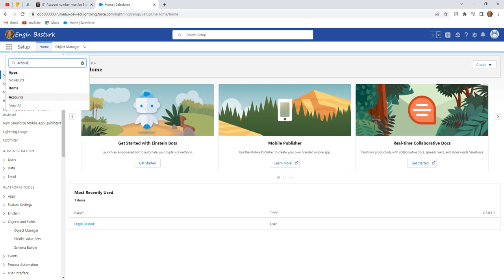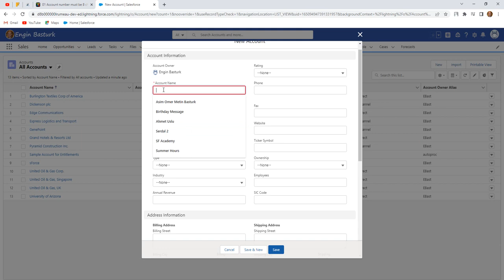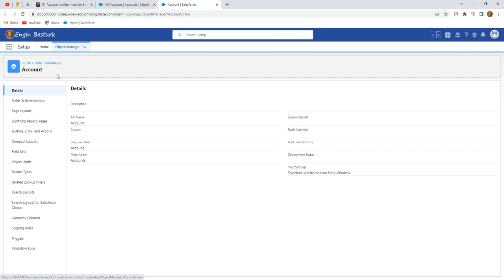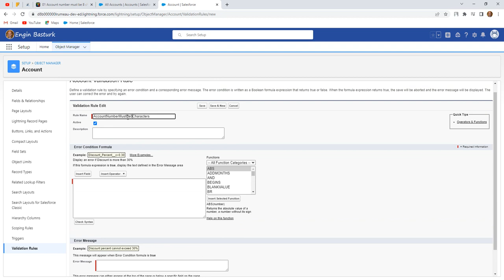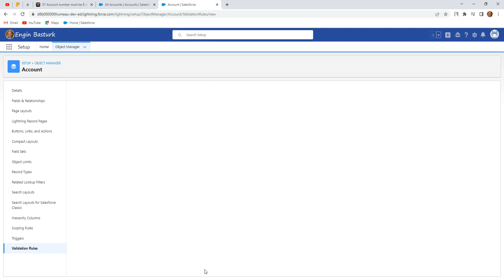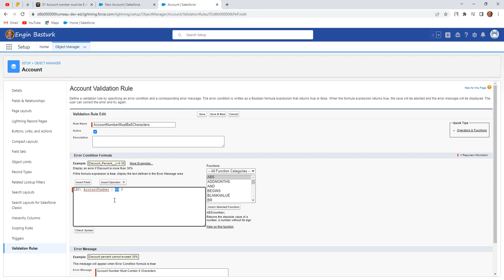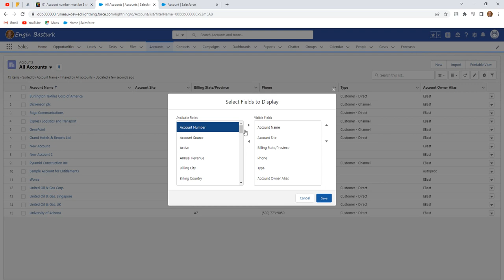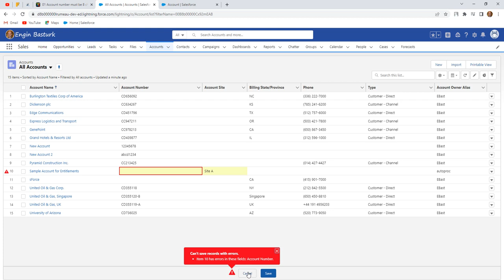SF Validation Rules 01 | The Length of the Account Number Must be Eight